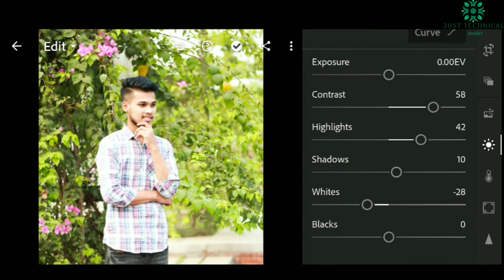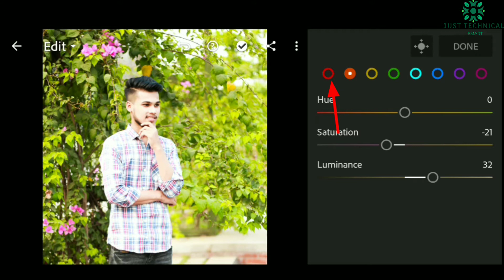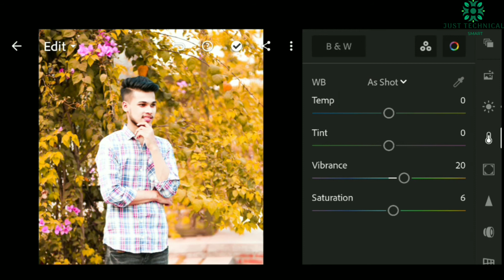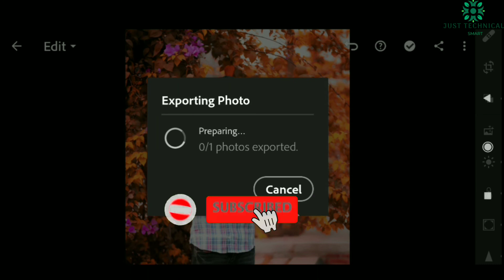lightroom photo editing tutorial 🔥|| face tone + Background colour moddy orange 🔥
1: New lightroom Photo Editing Tricks

2: Lightroom  Background Colour Change

3: Snapseed Cyan Blue Effect Photo Editing

4: lightroom Dark Blue Photo Editing

5: Snapseed Aqua And Blue Effect Photo Editing

6: lightroom Amazing Photo Editing 2021

7: Snapseed Best Photo Editing Tricks

8: Snapseed Background Editing 2021

9: Snapseed Dark Black Photo Editing

10: Snapseed Blue Effect Photo Editing

11: lightroom New Latest Editing Trick

12: Snapseed New Editing Tutorial

13: Background Editing in Snapseed

14: Background Colour Change in Snapseed

15: How To Use Snapseed App

16: lightroom Se Photo Editing Kaise Kare

17: Snapseed Se Background Colour Change Kaise Kare

18: Background Editing Kaise Kare

19: lightroom App Use kaise Kare

20: lightroom Photo Editing 2021

🔥Hag tags

Note:- All the image/Picture shown in this video belong to the respected owner and not me I am not the owner of any picture showed in this video.All content used Copyright to just technical smart.use or commercial display or editing of the content without proper Authorization is not allowed. Thank you.

New Snapseed Photo
EditingTricks
Snapseed Mobile Photo
Editing 2021
snapseed
new
photo
editing 2021
Lightroom
mobile
photo editing
phone photo editing
orange effects
blue effects
dark editing
snapseed tricks
creative liton
AF EDIT Snapseed Editing
Snapseed Mobile
PicsArt
edit
kese
photo editing
AF EDIT Snapseed Photo Editing Snapseed New photo editing
lightroom tricks
photo editing tricks 2020
ur smart makerbhaskar Editing zone creative liton,AF EDIT
Snapseed Editing
Snapseed Mobile
PicsArt
edit
kese
photo editing
Snapseed App
Snapseed tutorial
lightroom remove background
lightroom tutorial
lightroom photo editing
lr editing
lightroom editing

notice:-

free copyright background music downloaded from NCS channel